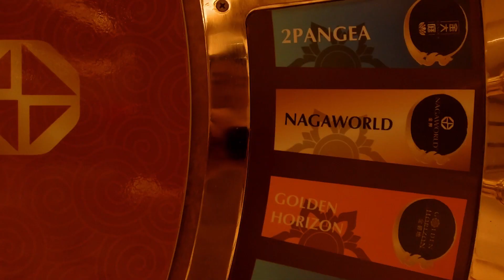Gopro - The second day in Phnom Penh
Royal Palace - Wat Ounalom - Naga Hotel - Aeon